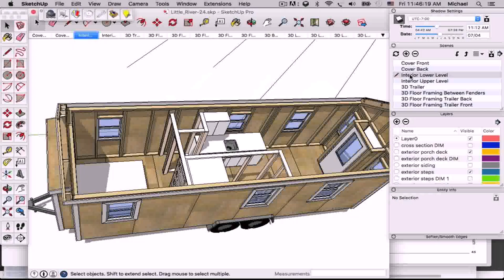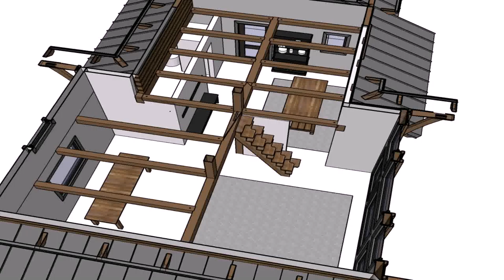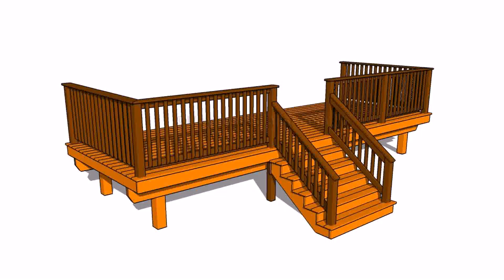House Plans With Stairs In Back (see description) (see description)